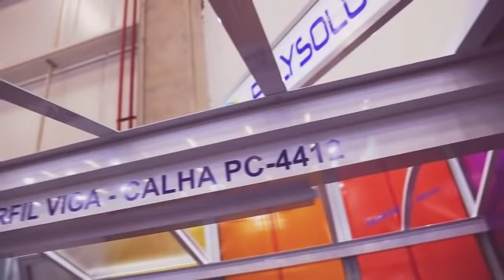Polysolution lança na feira fesqua2018 um kit telhado simples, faça você mesmo! Confira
A Curitiba 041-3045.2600 mostrou na feira fesqua2018 a sua linha completa de perfis de alumínio estrutural destinados à fabricação, instalação e montagem de coberturas de policarbonato e vidro de uma forma simples prática, rápida e o mais importante :o melhor custo benefício do mercado
A trouxe um conceito inovador para o mercado de pequenas coberturas fixas de corredor lateral garagem de policarbonato abrigo de carro e Outras aplicações similares